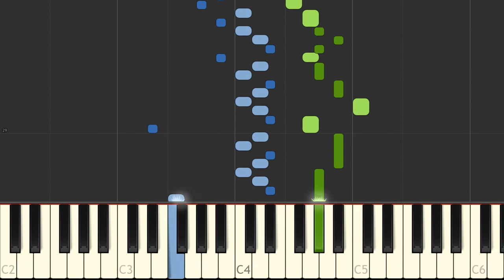J S Bach Invention 5 BWV 776